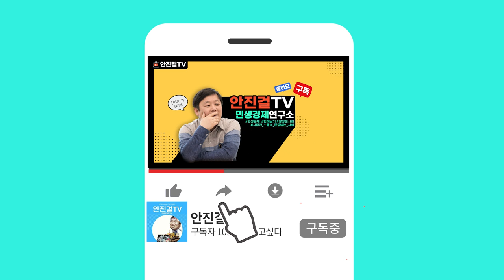[안진걸]_야당을 향한 호소 김건희 특검, 이상민 탄핵은 하십시오, 역풍 안 붑니다